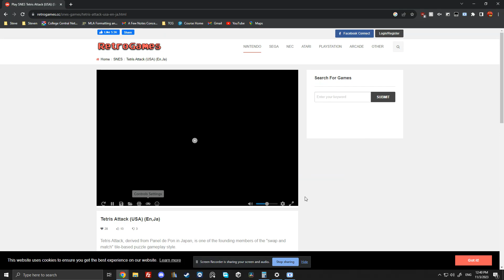99-speed Tetris Attack Time Trial Hard Mode. I DON'T CARE IF I AM PART OF ANY CHALLENGES. WOOOOO!!!!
I did it. I beat 99-speed Tetris Attack hard Mode Time Trial 2 minutes.